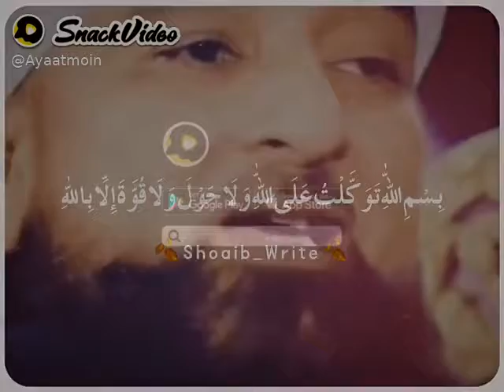Islami batain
ALLAH se mango .Allah bager kisi waja lalach munafe k bager bakhshta ha